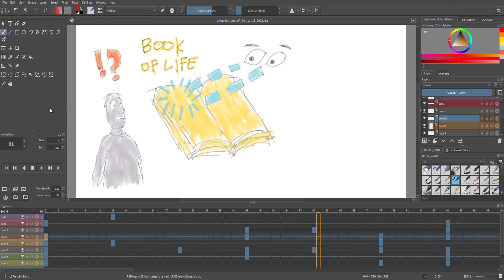My Gospel Animation Update - 11/18/2023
One more video update on my gospel animation based on Fellowship Tract League, tract # 115, titled "Heaven Or Hell, Which Would You Choose?" It is still work in progress, but it's almost done. I used Krita apps to do the animation, with a Huion digital pad and pen.